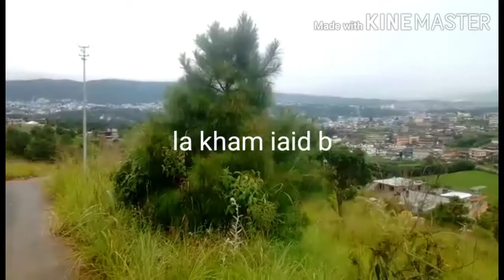Ka Jing itynnad ka sor shillong